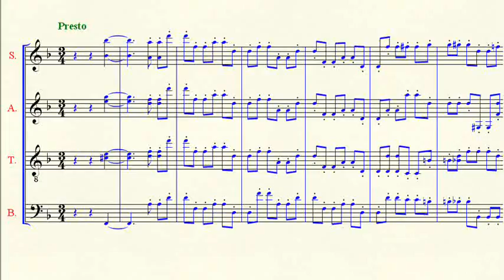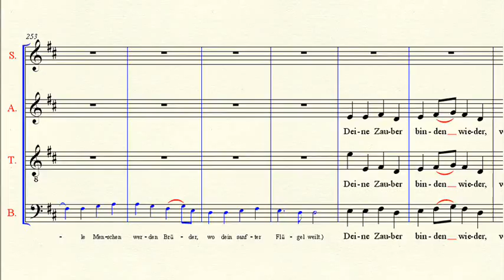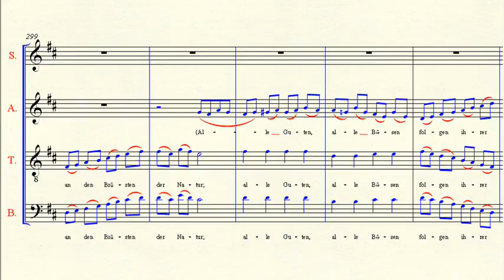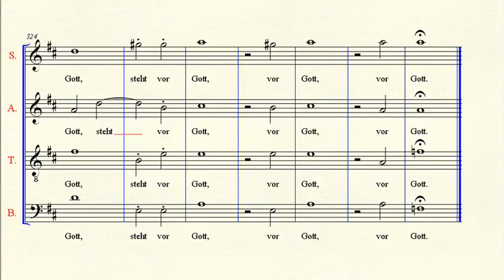Alto Part: Symphony 9 Movement 4 Measure 208 - Beethoven